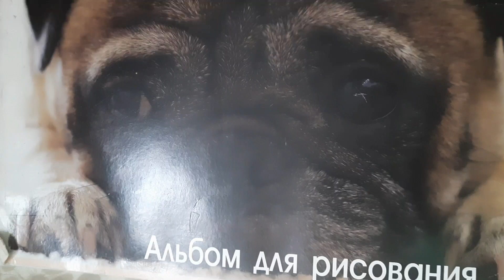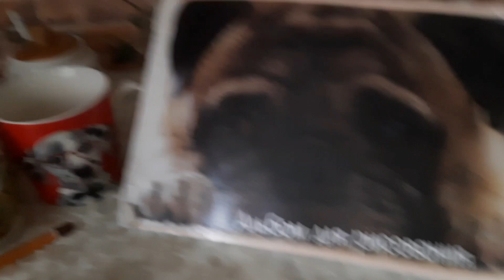готовлю ваусный простой огуречный салатик